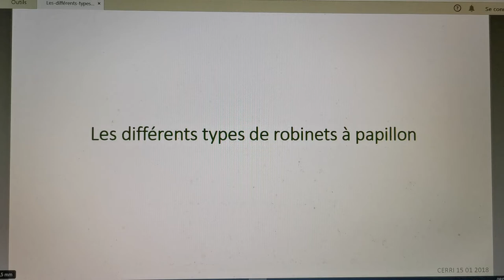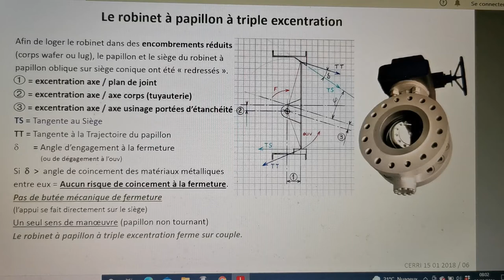Les différents types de robinets à papillon